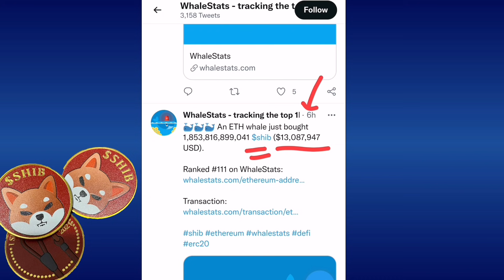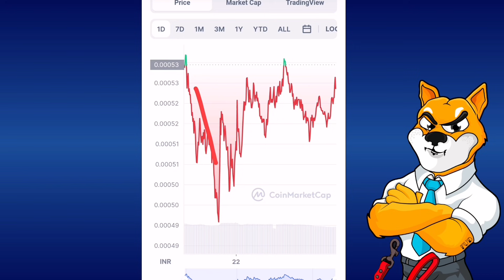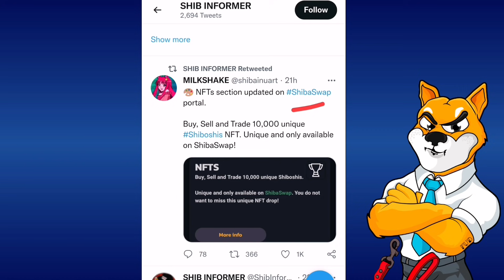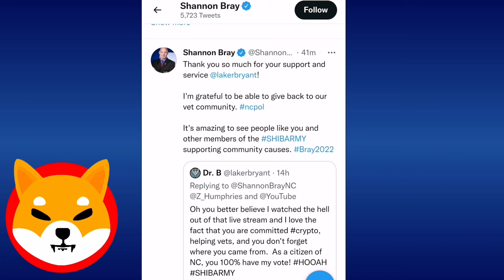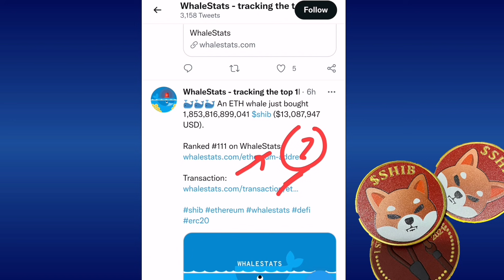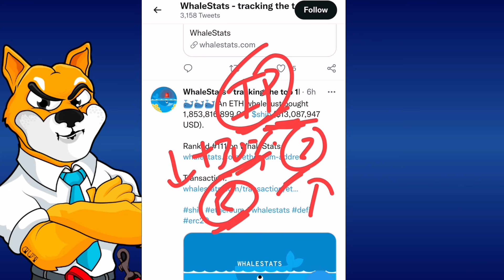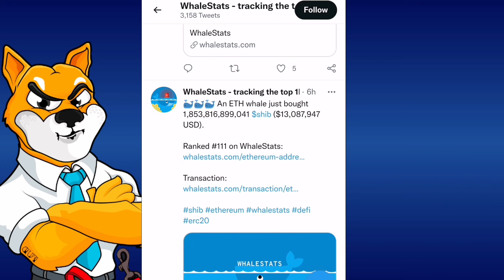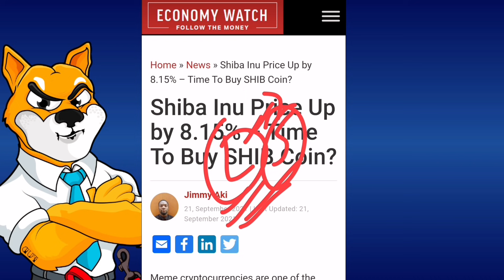📣Shiba inu coin🔥Big Update 🚀Crypto News Today in Hindi ☑️Shiba inu coin prediction 2021🤑